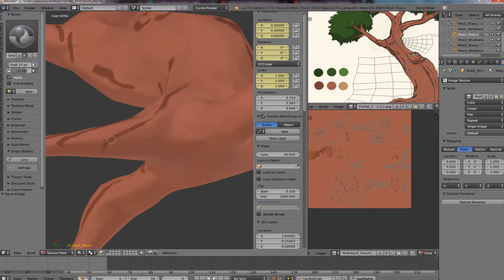Florifer | Devlog 5 - To The First Demo!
Fifth devlog for our explorative game Florifer, revealing a tech demo and details about the upcoming public demo.